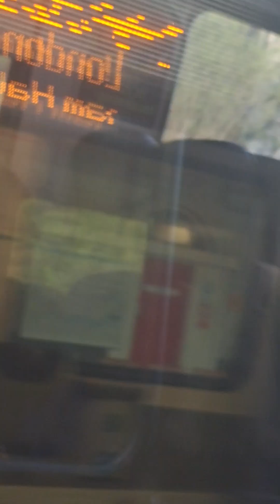beautiful video views tiktok whatsappstatus india instagram trending